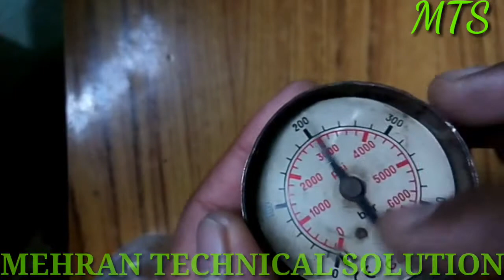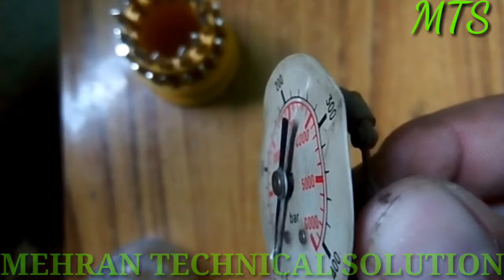how cng gauge works | cng pressure gaguge | cng gague working mechanism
this video is about the cng pressure gauge and its working mechanism that how a cng gauge works what is inside the cng gauge cng pressure gauge is very simple in mechanism